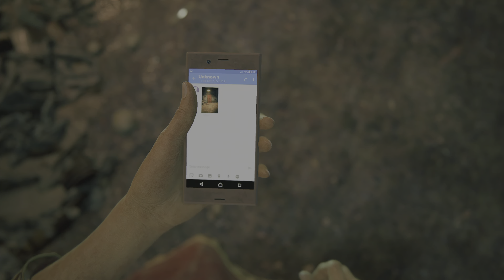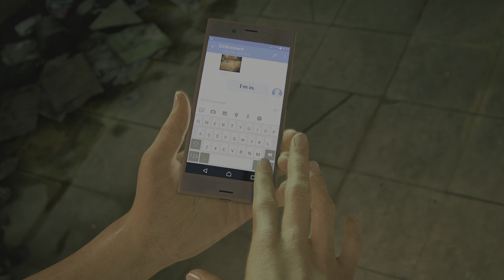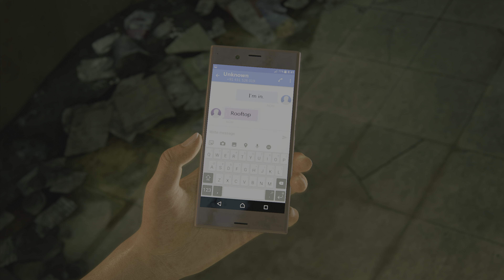Uncharted 4 Lost Legacy Remastered /PA5 Gameplay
Hi.. Am Doocry.